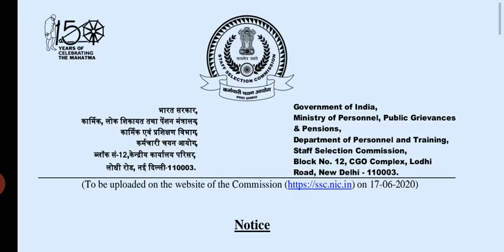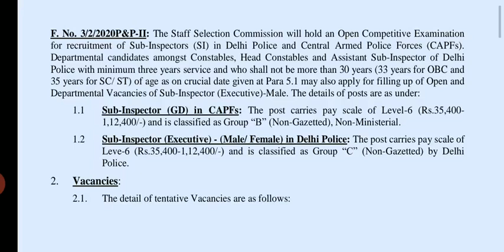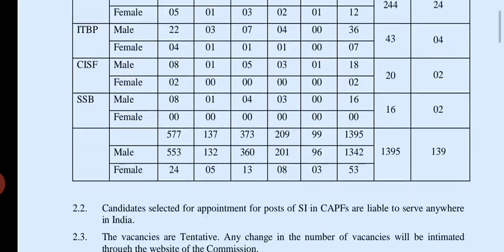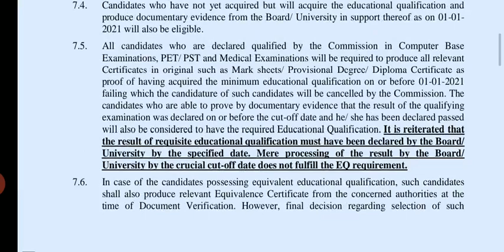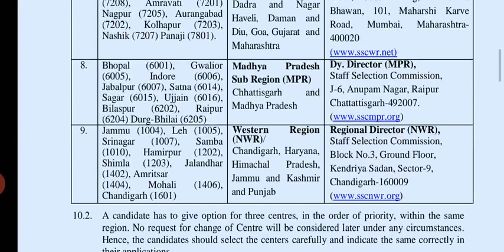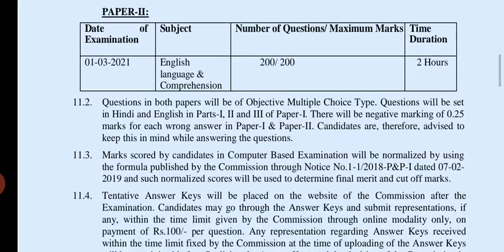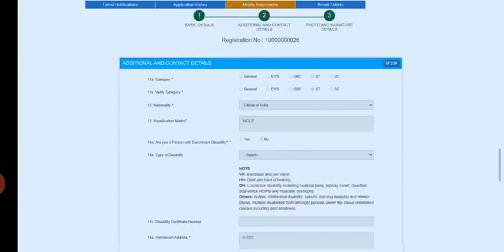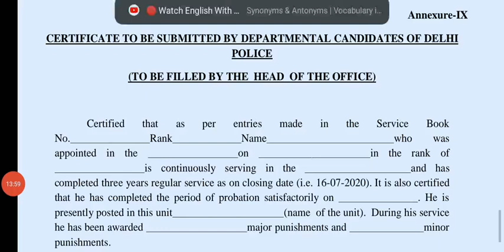CPO 2020 NOTIFICATION.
F. No. 3/2/2020P&P-II: The Staff Selection Commission will hold an Open Competitive Examination
for recruitment of Sub-Inspectors (SI) in Delhi Police and Central Armed Police Forces (CAPFs).
Departmental candidates amongst Constables, Head Constables and Assistant Sub-Inspector of Delhi
Police with minimum three years service and who shall not be more than 30 years (33 years for OBC and
35 years for SC/ ST) of age as on crucial date given at Para 5.1 may also apply for filling up of Open and
Departmental Vacancies of Sub-Inspector (Executive)-Male. The details of posts are as under: